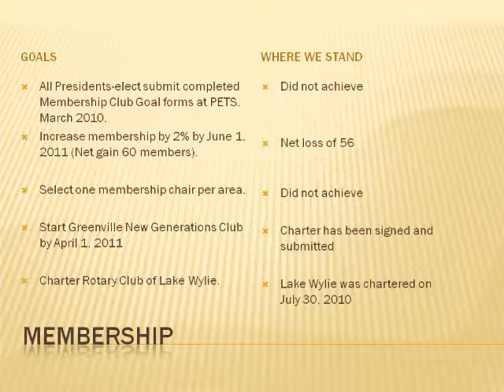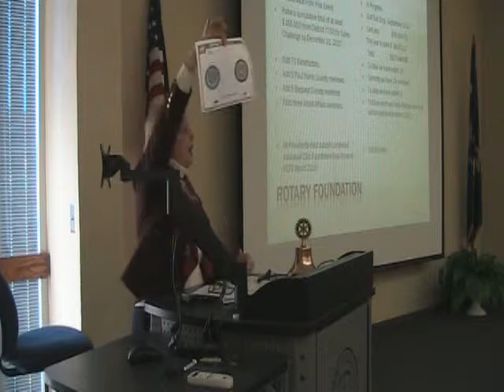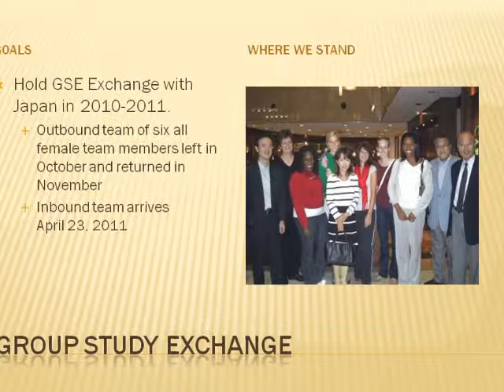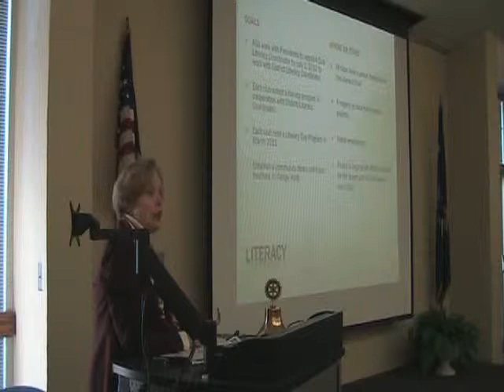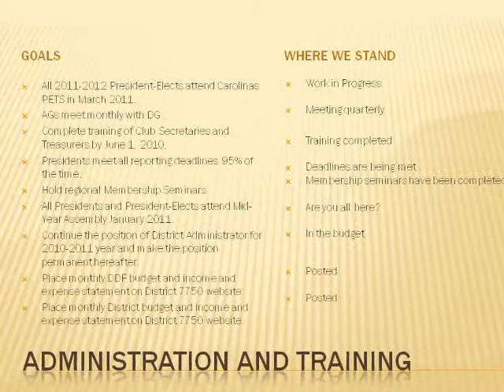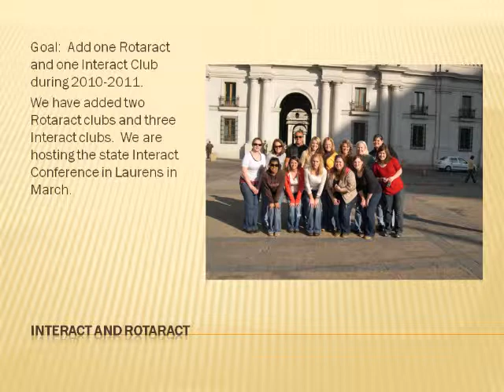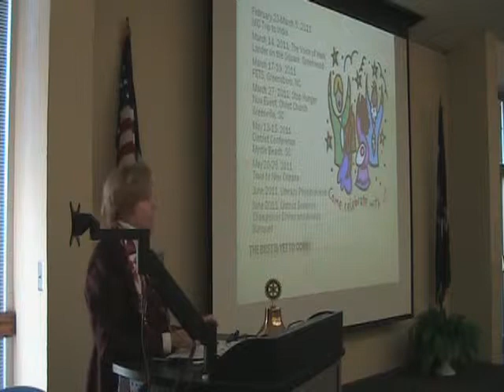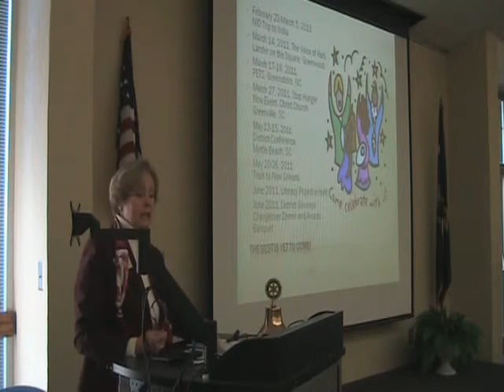Mid Year Assembly